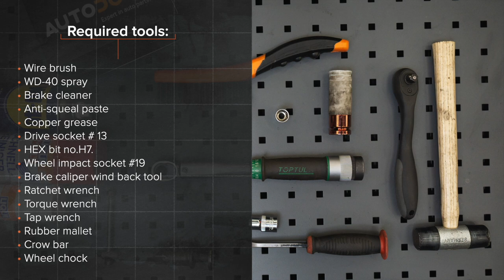Hvordan bytte bak bremseskiver der på VOLVO V50 1 (P12) [AUTODOC-VIDEOLEKSJONER]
Hvordan bytte bak bremseskiver VOLVO V50 1 (P12) 1.6 Stasjonsvogn 12.2003–12.2012 [AUTODOC-VIDEOLEKSJONER]

Bremseskiver for kjøretøyet VOLVO S40 II (MS, 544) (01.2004–12.2012) / VOLVO C30 –12.2012) / FORD Focus Mk2 Saloon (DB_, FCH, DH) (04.2005–09.2012) / FORD Focus Mk2 Convertible (DB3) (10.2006–09.2010) / FORD C-Max (DM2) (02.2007–09.2010) bør som regel erstattes i én og samme prosedyre. Det er imidlertid noen små forskjeller, på grunn av spesifikke egenskaper ved kjøretøyets design.

Alle video- og PDF-veiledninger om utskifting av deler i VOLVO V50: last ned og se på AUTODOC CLUB

🛠️ Verktøyene du trenger for å erstatte bak bremseskiver:
- stålbørste
- WD-40 spray
- bremserens
- smøremiddel/monteringspasta mot hvining
- kobberpasta
- bremsestempelverktøy
- skrallenøkkel
- momentnøkkel
- svingjern
- gummihammer
- brekkjern
- stoppekloss